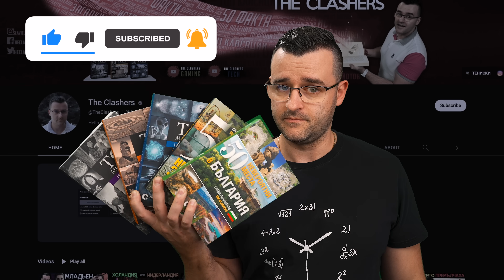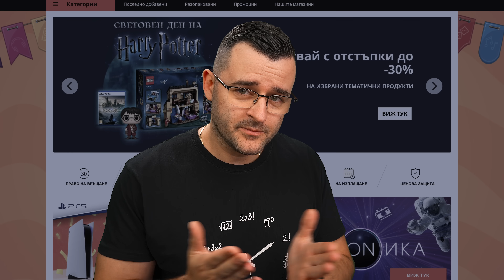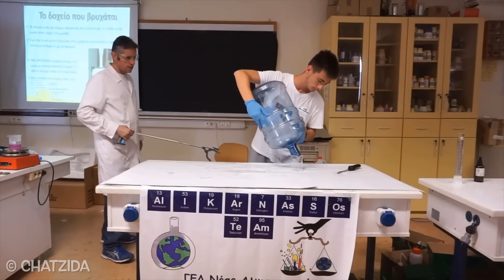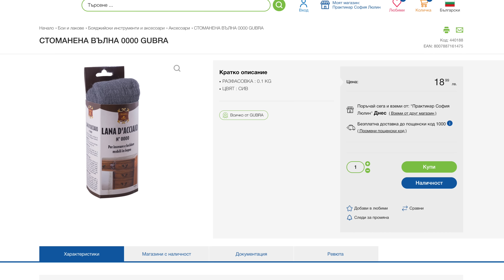13 страховити ХИМИЧНИ РЕАКЦИИ, които ще ви изумят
Отново сме на тема наука и днес искам да ви покажа 13 страховити ХИМИЧНИ РЕАКЦИИ, които ще ви изумят! 🔥 Вижте какво се случва като смесим няколко елемента и как реагират те един с друг.

Има ли туристи сред вас? 🏝️ Предполагам, че всеки, който гледа канала The Clashers обича да пътува и за това искам да ви представя, моята нова книга - "50 невероятни места в България". В нея ще намерите много идеи за нови пътешествия из нашата прекрасна родина. Може да си я вземете от книжарниците или с отстъпка ето така:

Вероятно много от вас са фенове на пазаруването от онлайн магазини, защото никога не е било толкова лесно. ❤️ Благодаря! 🙏 Другите ми книги може да намерите тук:

В днешното видео се обръщаме към science facts и по-точно прецизното изкуство на химията като наука. Искам да ви покажа какви невероятни неща могат да се наблюдават когато смесим няколко елемента и да видите толкова красиви неща, които да запомните. Знаете, че със серията от факти в канала theclashers се опитвам да ви показвам най-различни тематики като физика, астрономия и за това тук има много diversity , което друго се среща по други канали. Преди в news съобщаваха някои интересни новини от научния свят, но напоследък темите по медиите са по-разлини. За това искам да малко да наваксаме с education и интересни факти от химията.

Знаехте ли, че има някои елементи, които реагират много интересно дори с вода. В history има много случаи на хора, които са правили доста невероятни неща с науката химия и ни показват какво може тя. Тук няма да си говорим за finance , защото някои елементи са доста скъпи и недостъпни за обществото. Ако обичaте да travel може да са намерите държава където повечето научни елементи да се предлагат. Имам и едно предупреждение - не пробвайте нещата от класацията вкъщи и сами. Ако не сте гледали видеото ми с 50факта може да го направите в канала, за да научите някои много интересни неща, които може да пропуснат да ви кажат в училище , надявам се да ви е интересно.

Видеото е подходящо за всички възрасти и може да си поръчате храна за вкъщи или да си сготвите food и да седнете пред телевизора. Постарали сме се кадрите да са атрактивни и могат да се гледат от цялото family и friends , надявам се да ви е интересно. Пожелавам ви приятно гледане на 13 страховити ХИМИЧНИ РЕАКЦИИ, които ще ви изумят. Надявам се да са ви интересни.